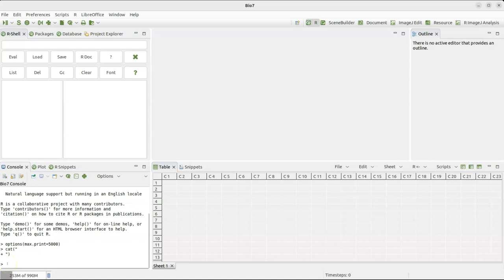Install Rserve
For Bio7 on Linux and MacOSX you have to install a special version of Rserve. In this video the installation process is shown.